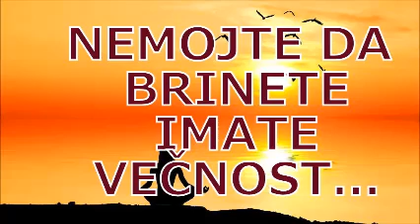NEMOJTE DA BRINETE IMATE VEČNOST... ŽIVOT KAO IZUZETNA AVANTURA!!!